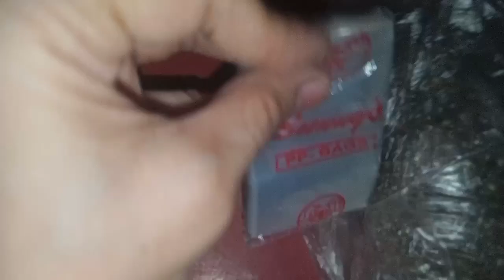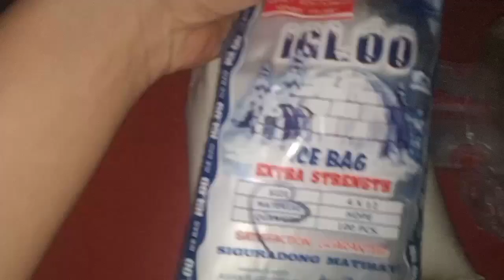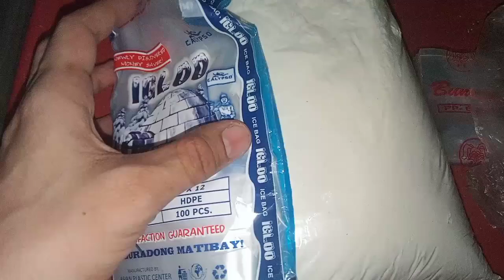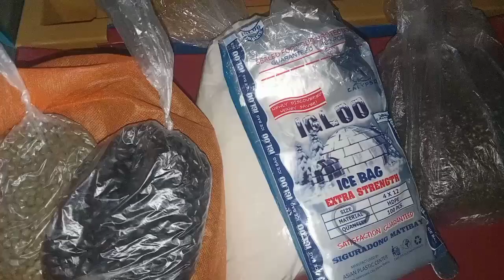Sari sari store. Repack time. Mga items na nire repack KO.